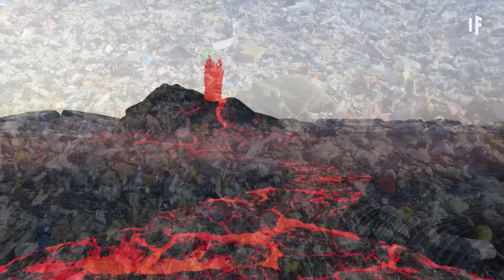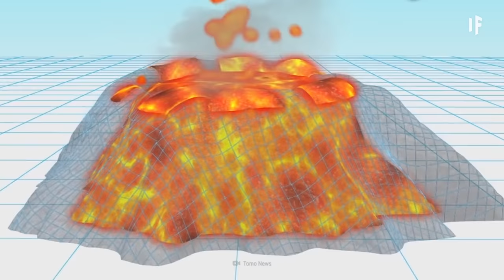What If We Dumped Our Trash into Volcanoes?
A volcano is one of the most unforgiving natural phenomenons on Earth. If you were to fall into its magma-filled center, your body would quickly bubble up, and disappear without a trace. So if they're so good at getting rid of things, why aren't we using them to get rid of our garbage? Has anyone tried it before? How would we transport all our trash to them?